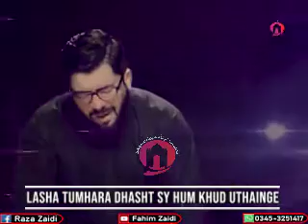Karna Dua Hussain as Py Asa Na Waqt Aye , Aye Jaun Bhai Ho Tum Meray (For Status)